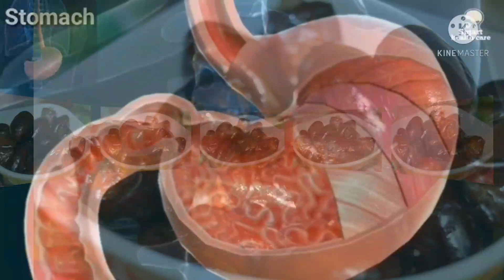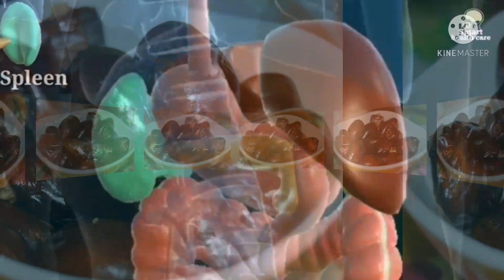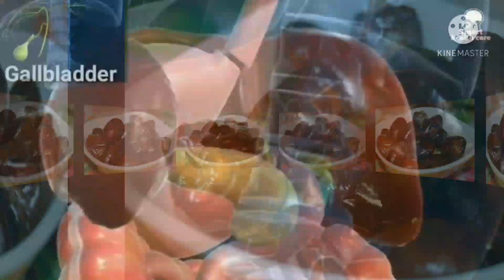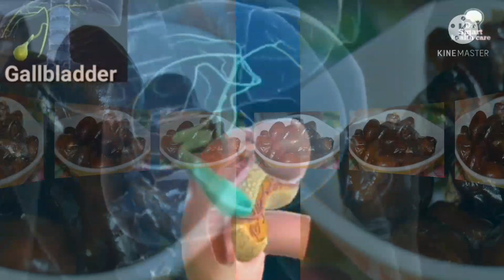🛑 FAA,IDADA TIMIRTA XILIGA SOONKA ( AFURKA ) ?? WAX BADAN KA OGOOW 🙏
faaidada timirta bisha ramadaan